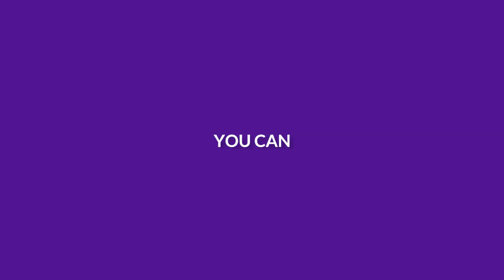How To Make Money Online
If you want to learn more about how to make money online, PLEASE check out

The video is about how to make money online   but also try to cover the following subject:

 Something I discovered when I was searching for information on how to make money online was the lack of appropriate information.
How to make money online nevertheless is a subject that I understand something about. This video for that reason should matter and be of interest to you.

If you were looking for more details about how to make money online? Or how to make money online in 2021 did this video aid?